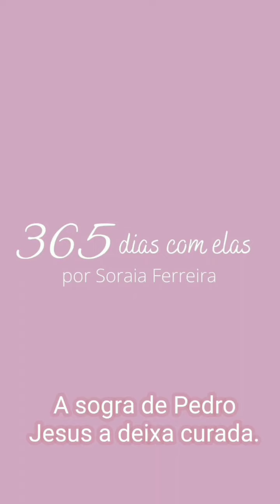A Sogra de Pedro - Jesus a deixa curada.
A paz de Jesus e o amor de Maria! Vamos conhecer hoje uma Senhora muito doente que foi curada por Jesus. E após sua cura ela se colocou logo a serviço do Senhor e das pessoas. Você conhece alguém assim? Que se doa para os irmãos? Eu conheço e é belo deixar-se curar para servir. Deus abençoe seu dia e Maria passe a frente da tua vida. Curte e compartilha essa mensagem de amor. 🙏🏻🙌🏻💓